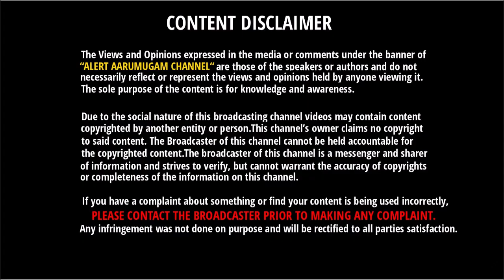BS 6 என்ஜினோடு அடுத்த பைக்கை களமிறங்கிய Honda - என்ன பைக்?? என்னென்ன மாற்றம் தெரியுமா??